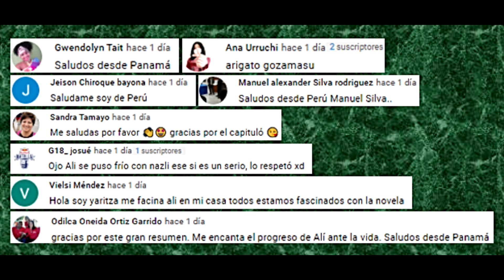Doctor Milagro Capitulo 32 Parte 1 (T2) ¡Nazli se da cuenta que Ali tenía razón! 👩🏻🧒🏽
Serie protagonizada por Taner Ölmez y Sinem Ünsal.

¡Nazli se da cuenta que Ali tenía razón!
¡Demir será suspendido!
¡El doctor Ferman aconseja a Nazli!